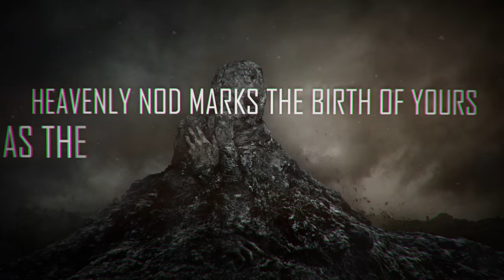In.uma - Made By His Image (Lyric Video)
Greek deathsters In.uma release their first lyric video from their upcoming album (Made by His Image...Killing to His Name).This track is going to be the first official release  from their debut album which is expected to be presented during this autumn(2015) !